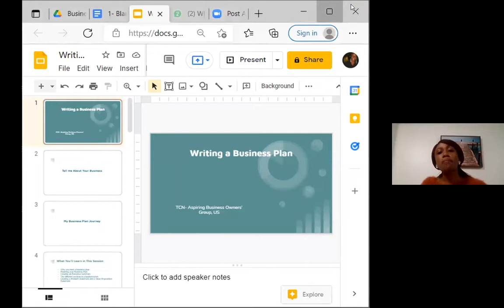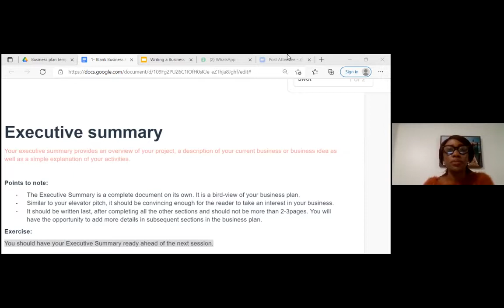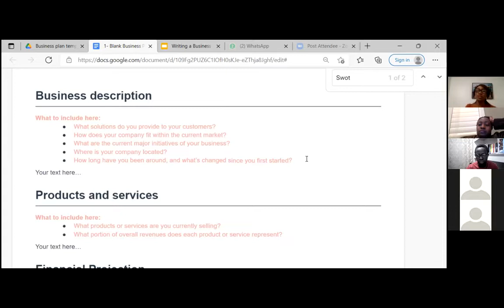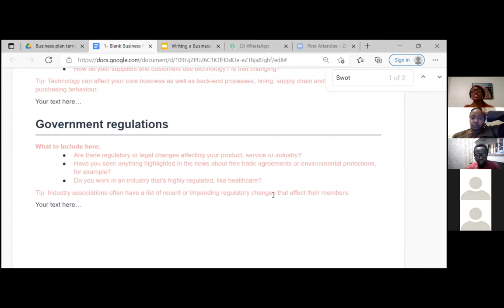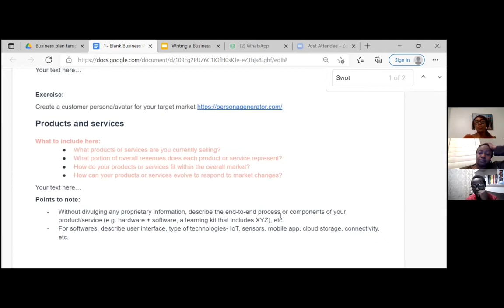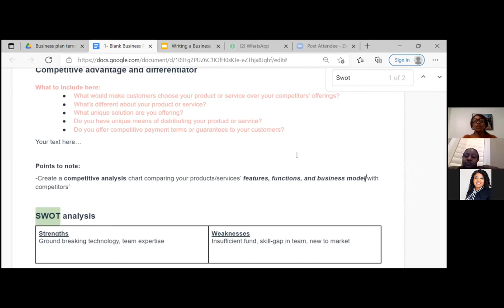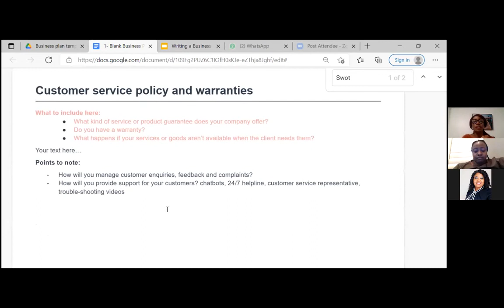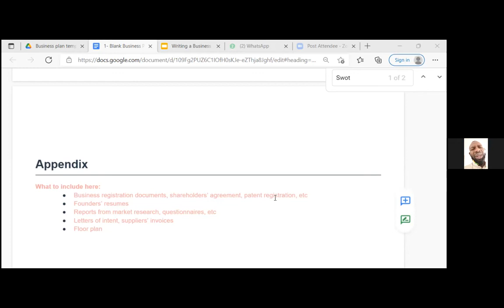Writing a Business Plan for your Startup - Bookie Adekanye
A session organized by the US Aspiring Business Group of the TCN  DIASPORA COMMUNITY GROUP - Oct 2021